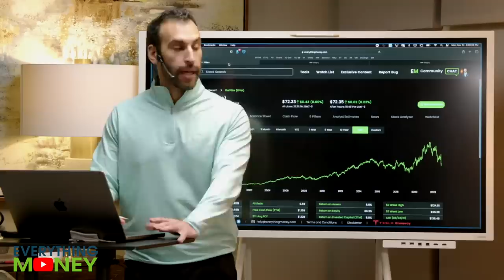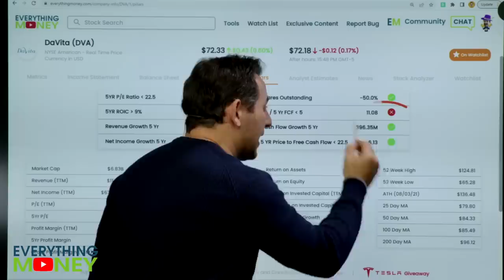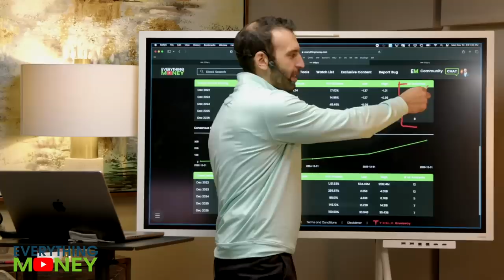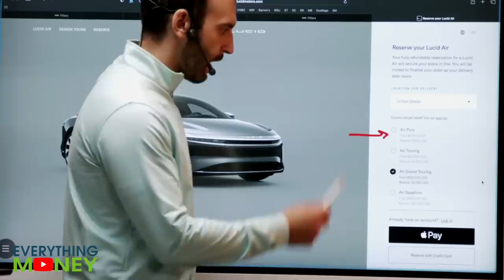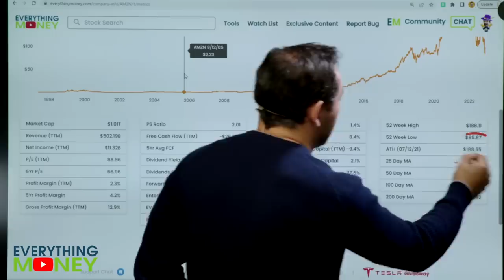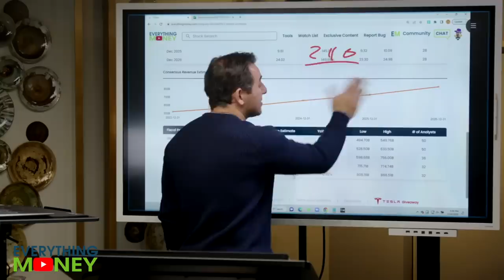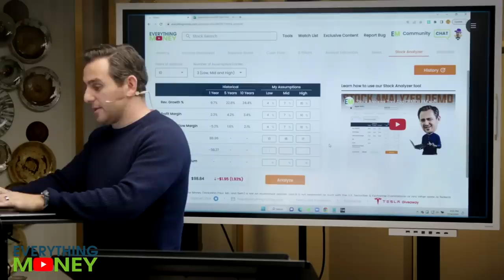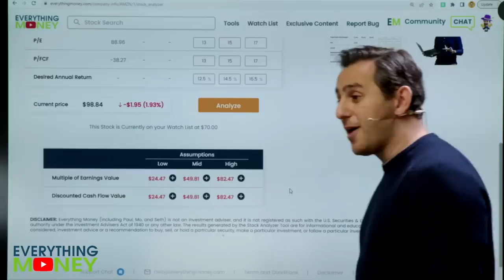Buy Price for These 3 Stocks | 52 WEEK LOW Stocks to BUY?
These stocks have fallen to a 52 week low: DaVita, Lucid, and Amazon. However, are they truly stocks to buy? Find out in the video above!

0:00 DaVita stock analysis
3:15 Lucid stock review
6:55 Amazon stock analysis 2022
10:17 What should you pay for AMZN stock?